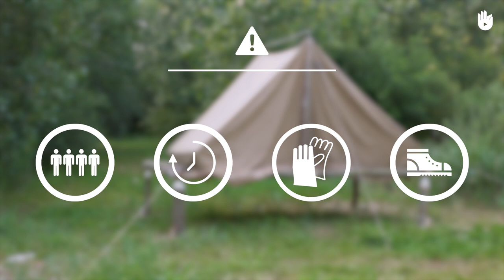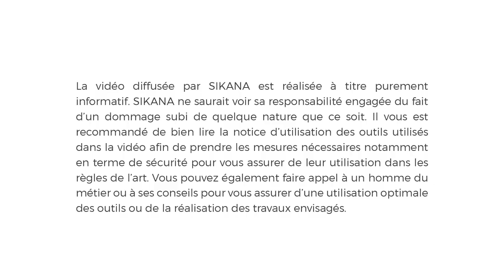TUTO froissartage: fabriquer une tente surélevée